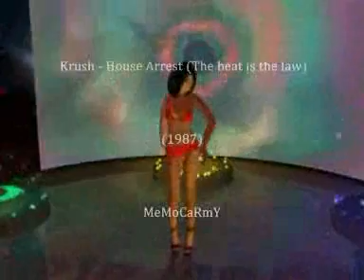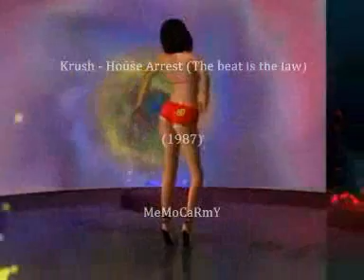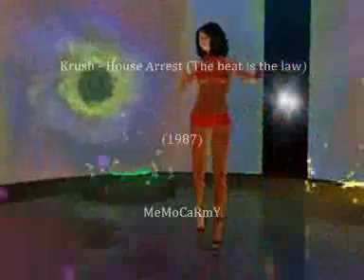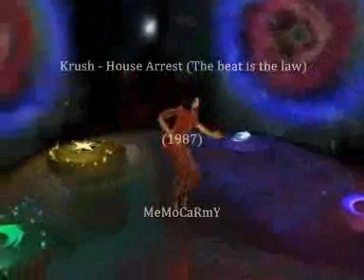Krush - House Arrest (The beat is the law) (1987)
oldskool ; acid music ; new beat ; house ; techno ; trance ; 80's ;